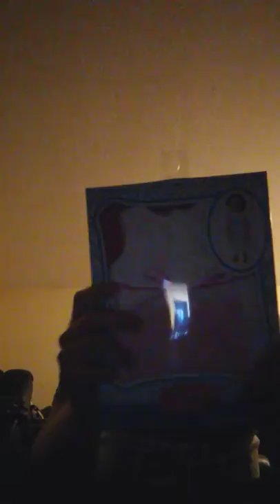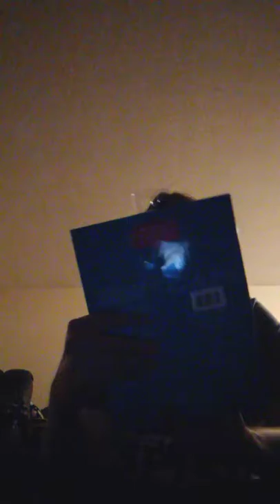What I got at Michaels